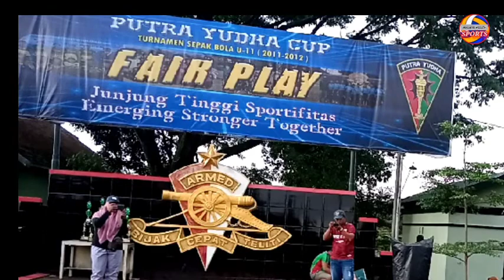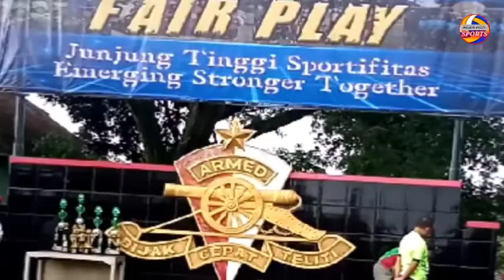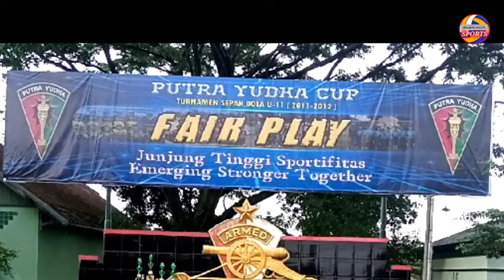Putra yudha cup 2022 se jawa timur //Penyerahan tropy dan piagam U11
Pada hari minggu tgl 28 februari dilapangan Yon Armed malang telah digelar babak 16 besar  toernamen sepak bola usia 10 th sejawa timur , juara 1 team ssb PSB dari kediri dan juara 2 team ssb Prada dari Blitar..